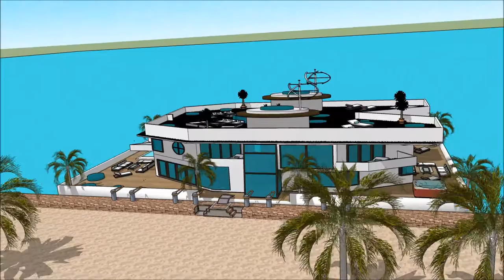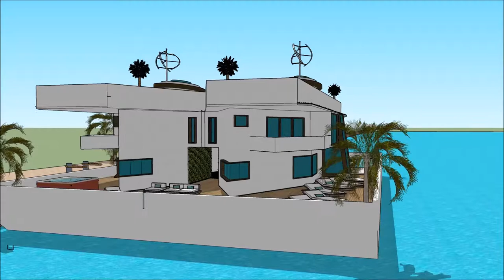Korean floating house in South Korea youtube of a floating house on ocean 떠 다니는 집 in Seoul South K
The floating house villa houseboatzania launching an innovative high-end luxury yacht floating house villa mansion home design potentially as a display of exhibition of the Korean floating house in South Korea   youtube of a floating house on ocean 떠 다니는 집 in Seoul South K.

The collection of the Floating house villa houseboatzania concept of Korean floating house in South Korea   youtube of a floating house on ocean 떠 다니는 집 in Seoul South K consists of high luxury and architectural art pieces in minimalism combined with living on the waterfront of the harbour.

The floating house villa mansion yacht design has the basis to sustain living with high standards and contemporary structural design at Korean floating house in South Korea   youtube of a floating house on ocean 떠 다니는 집 in Seoul South K with numerous of prospects for excessive living and celebrating the desire of life worldwide:  UK Thames London